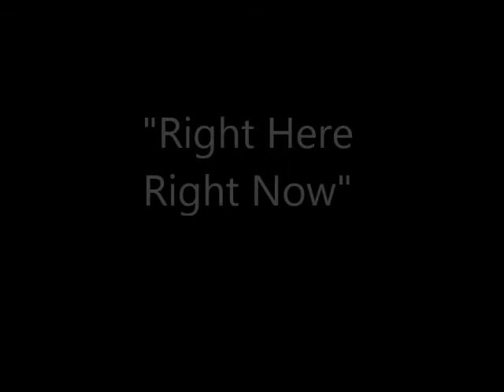Strange Days With Fatboy Slim